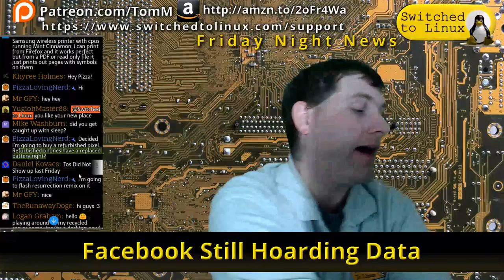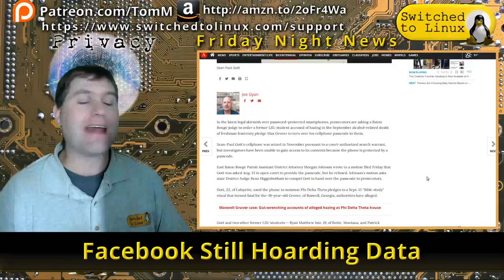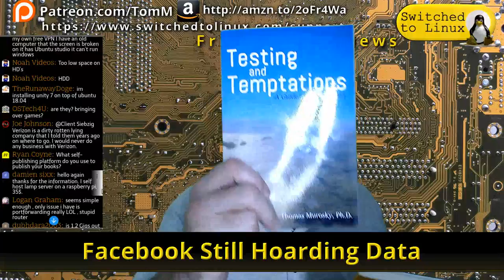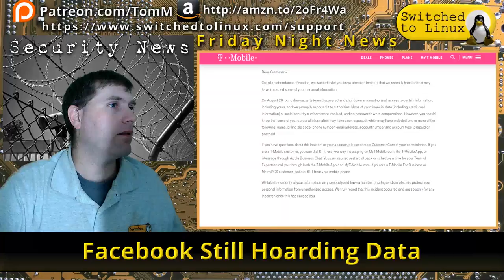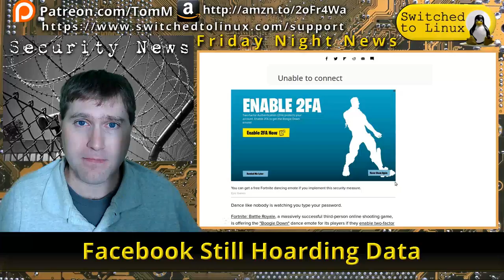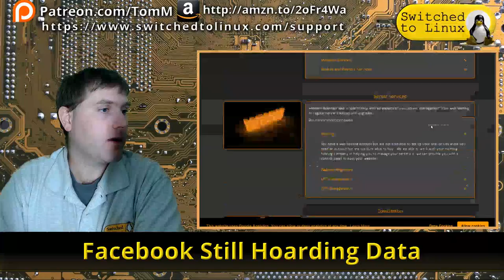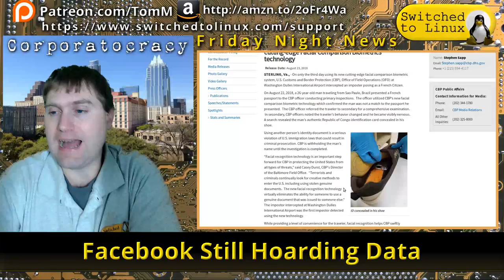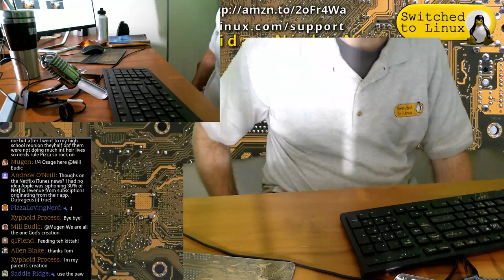Facebook hoards More Data but Apple is Not Happy!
Tonight we will look at several news articles in privacy, business, and security.